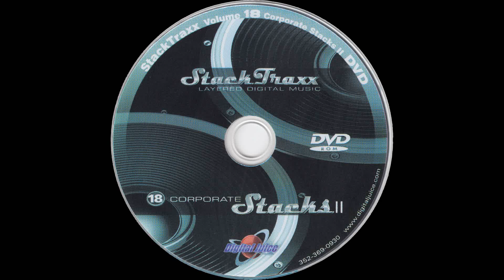Enterprize Zone - 0:10 — StackTraxx Volume 18: Corporate Stacks II (D.V.D. Album) — Audio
StackTraxx Volume 18: Corporate Stacks II (D.V.D. Album)
Audio
Enterprize Zone - 0:10

● Title — StackTraxx Volume 18: Corporate Stacks II

● Year — 2006

● Program Name: Juicer 3 {Version 3.90  Build 119}

● Type - Audio

● Extension - .flac

● Channels - Stereo

■ SPECIAL THANKS

● Product Source

○ Item

■ MEDIA TAGS